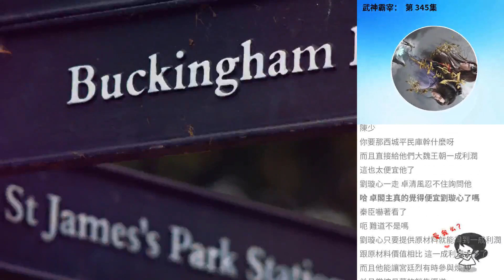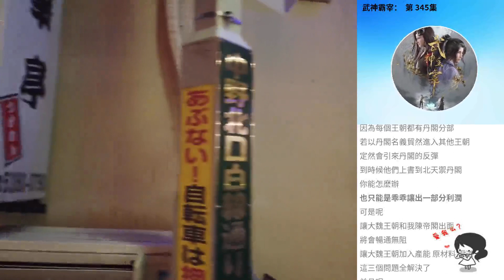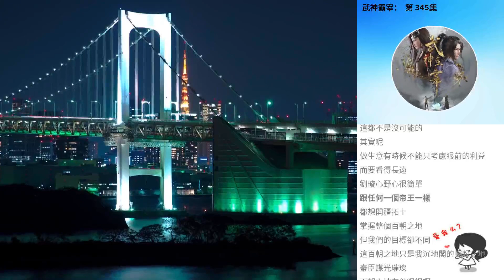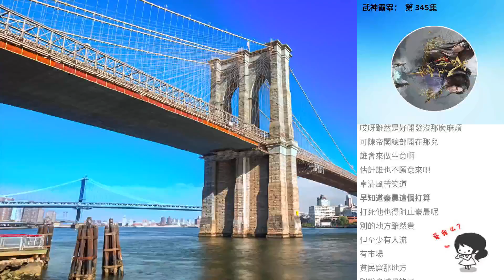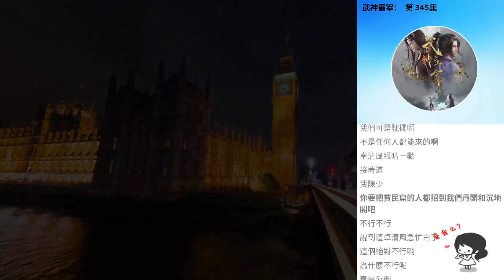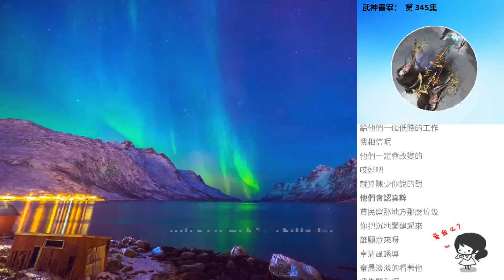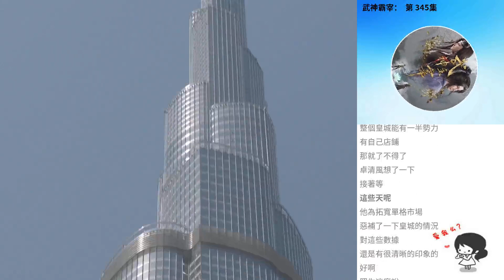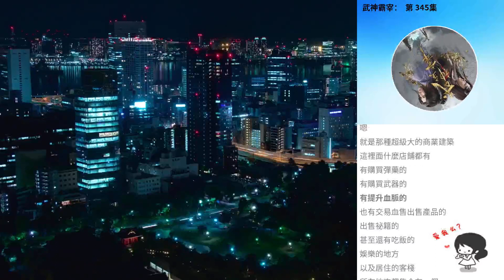武神霸宰： 第 345集